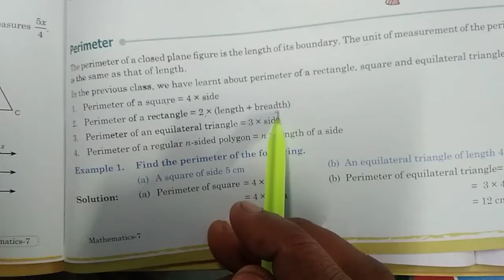Class 7th maths ex 14.1